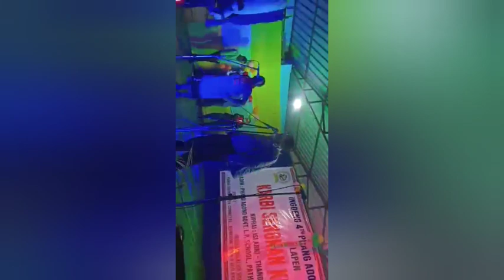ASENG TEAM / live performance from phang adong fest.